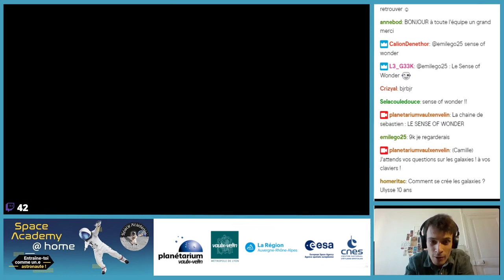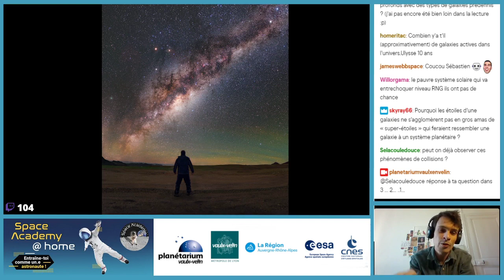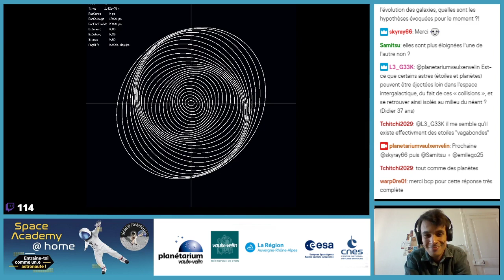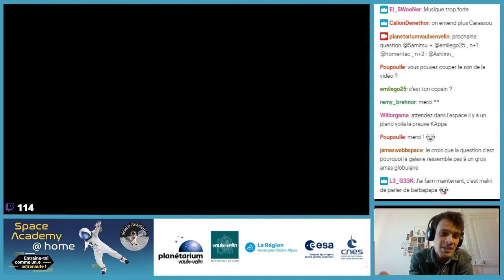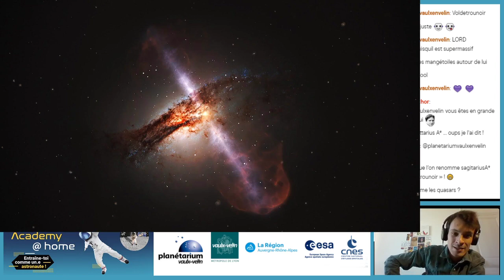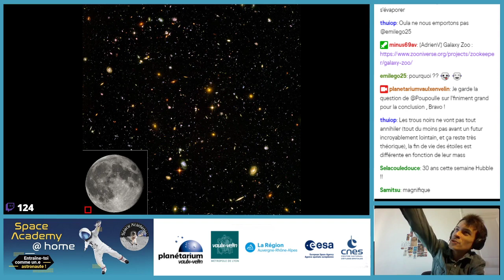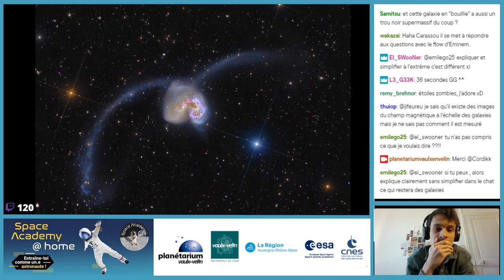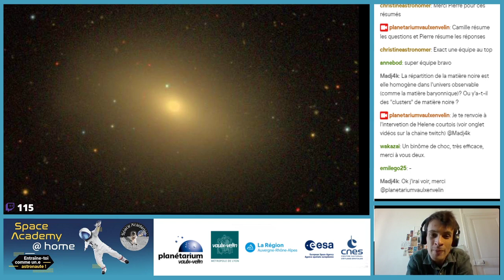La Vie privée des galaxies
Voici la rediffusion de la rencontre avec Sébastien Carassou, astrophysicien, vulgarisateur scientifique indépendant et co-animateur de la chaîne Youtube Le Sense Of Wonder, qui était en direct mercredi 22 avril 2020 sur notre chaîne Twitch